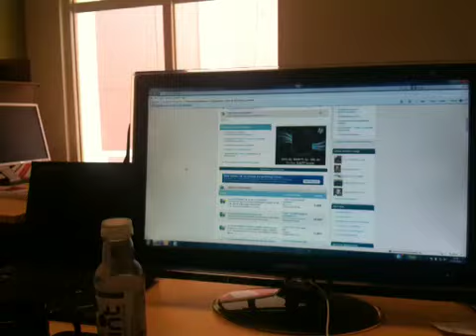Ingen risiko... Hop i havnen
Alt indeholder en risiko.
Og må i rådne i helvedet BP!